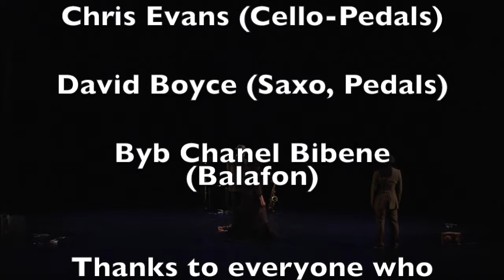Reconstruction 1A (Excerpt 3)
This piece is inspired by Jim Coble, collaborator David Boyce's great, great uncle, who sometime around 1910 shot 10 people in a general store in Broken Arrow, Oklahoma and then escaped to Mexico with his family.